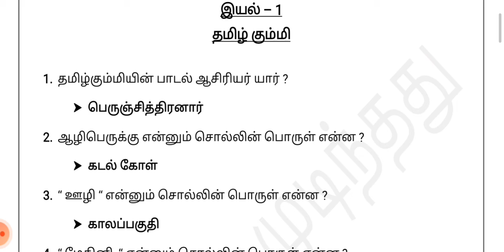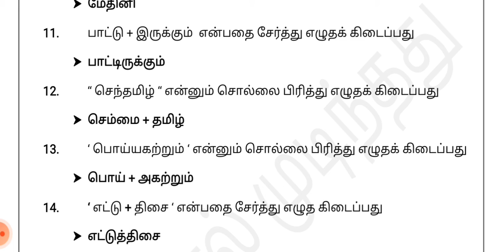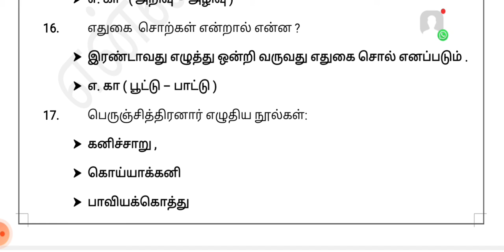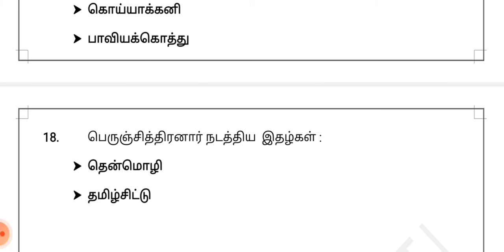TNPSC GROUP -4 Exam | தமிழ் ( 1 மதிப்பெண் வினாக்கள் ) | Book Back and Book inside Question